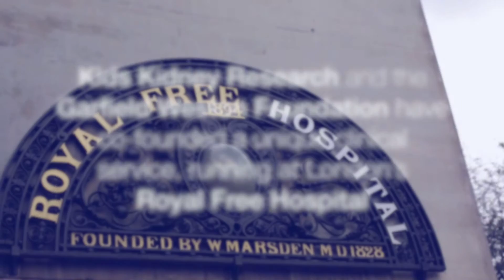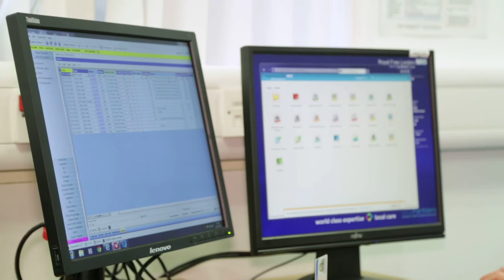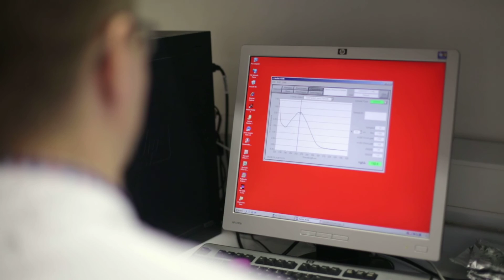Royal Free renal transition clinic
Patron, Matthew Amroliwala interviews a patient, young adult worker and two nephrology consultants at the Royal Free Hospital Transition Clinic, and hears from Professor Robert Kleta about new discoveries in nephrotic syndrome